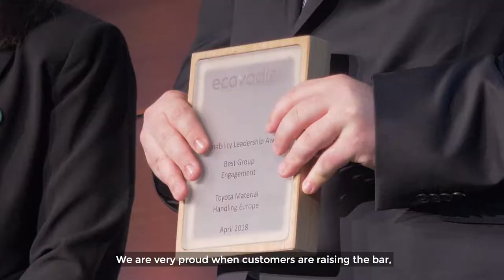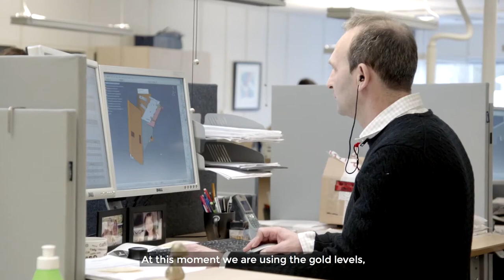Toyota Material Handling Europe Using EcoVadis Platform to Drive Sustainability Practices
EcoVadis sustainability leadership award winner, Toyota Material Handling Europe, explains how they're using EcoVadis to drive sustainability practices across their organizations. Thank you for your commitment to sustainability and to Ralph Cox and Tom Schalenbourg for their insights into their company's sustainable business practices.